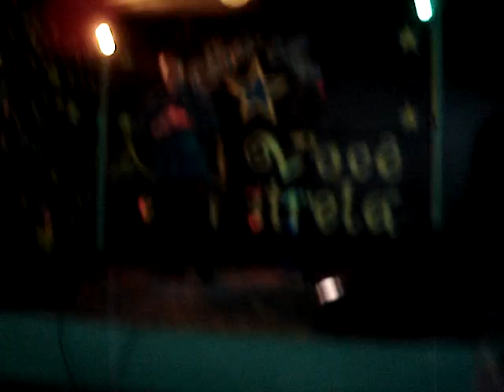FILHO ADOTIVO BY VALBER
Valber - cantando filho adotivo no trailer sol e mar